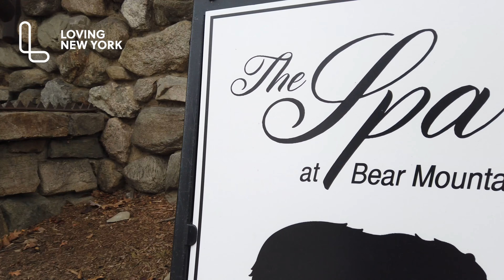🍁 EXCURSIÓN A BEAR MOUNTAIN | ¡EL MEJOR TOUR DE OTOÑO!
A pesar de ser una excursión que solo tiene lugar en otoño, el tour a Bear Mountain merece muchísimo la pena. En este caso, me acompaña mi compañera Sabrina, con la que pude pasar una bonita mañana de octubre.

Os contamos todo lo que debéis saber sobre la excursión en el vídeo, y si queréis más info, ¡os dejamos con el artículo justo aquí!